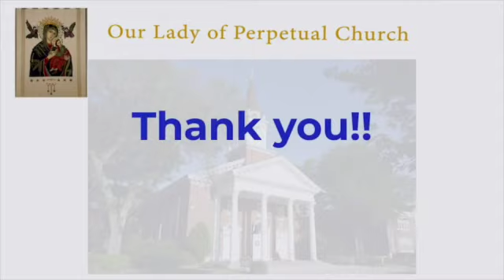Fr. Larry Basbas Homily December 30, 2022